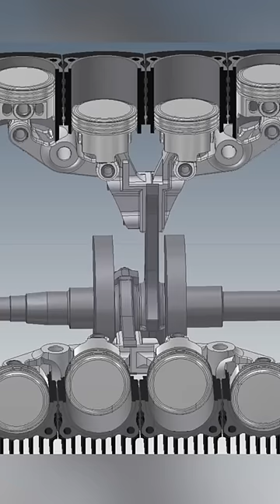STRANGEST V8 Engine Ever Made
Dieter Hartmann-Wirthwein patented a system in which four cylinders operate using only one single connecting rod. This allows all four pistons to work as a single mechanical assembly, which transmits power to the crankshaft via a single connecting rod on a single crankpin